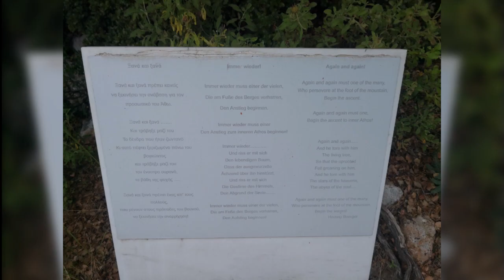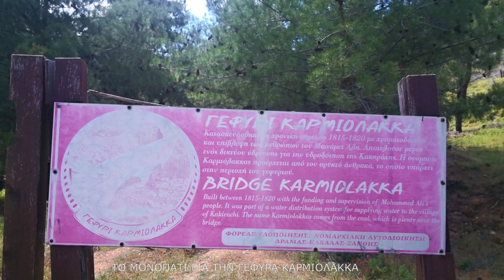HIKING KALIRAXI-SOTIROS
Μια όμορφη διαδρομή μέσα από τα γραφικά σοκάκια της άνω Καλλιράχης με κατεύθυνση τον λόφο της Μεταμόρφωσης, όπου η θέα από το ομώνυμο εκκλησάκι είναι μοναδική , συνεχίζοντας για το γεφύρι Καρμιολακκα, μέρος του υδρευτικού συστήματος από την εποχή του Μεχμέτ Αλή κατόπιν,  κατήφορίζοντας στον όμορφο ορεινό οικισμό του Άνω Σωτήρος με την δροσερή πλατεία του  καταλήγοντας στο τέλος στην Σκάλα Σωτήρος.